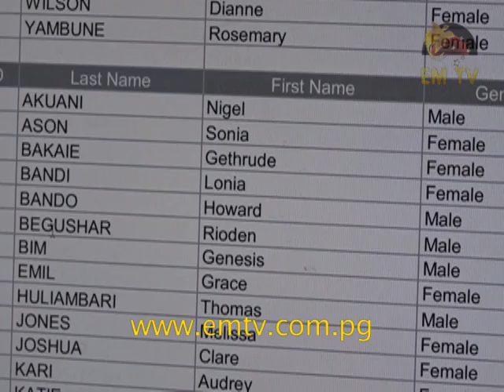Divine Word University 2017 Acceptance List available Online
The Divine Word University has announced the 2017 students acceptance list, which has been posted online.

The list is for new and continuing students.

Parents and guardians with internet access can view the lists on the DWU

Meanwhile, student registration and orientation begins February 6 with the academy year to be launched on the 10th

Classes begins on the February 13.

Students are expected to adhere to the dates for registration, orientation and resumption of classes to avoid inconveniences.

School Leavers acceptance list for 2017

Non School Leavers list for 2017

Progression and continuing students list per department